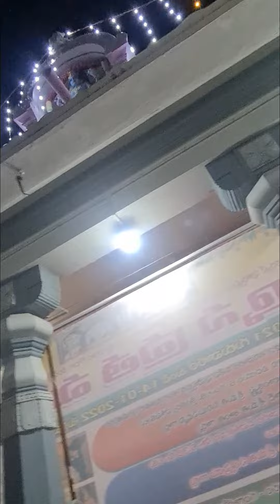peace full vlog( కుంకుమ పూజ,తెల్లవారుజామున ఆండాల్ తల్లి దర్శనం)